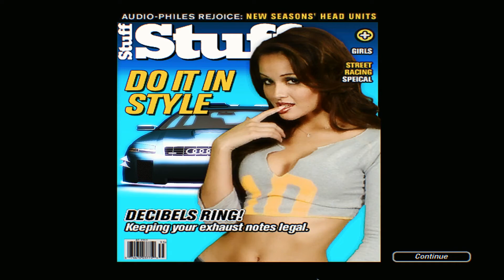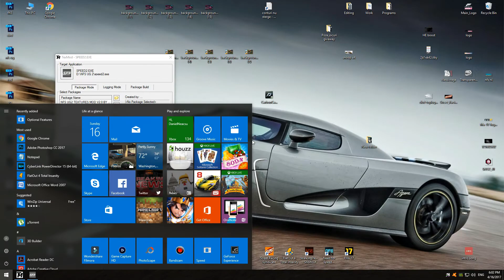NFS Underground 2: Career #17 - Let's Go Wild [HARD]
- Let's Go Wild -

NFS Underground 2 is here on HARD DIFFICULTY !
I hope you like the series !